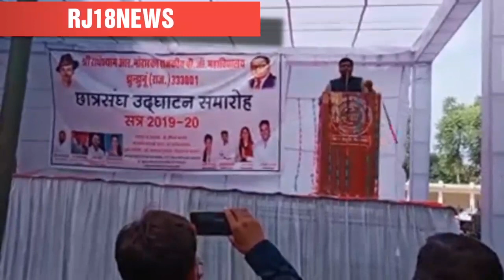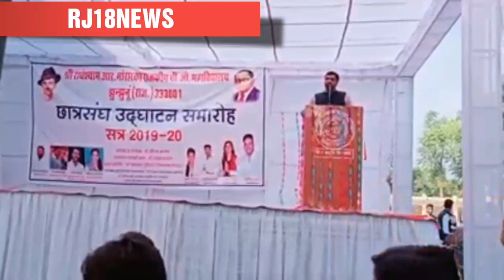vijendra lamba छात्रसंघ उद्घाटन कार्यालय के अवसर पर सम्बोधित करते हुए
मोरारका महाविद्यालय के छात्रसंघ उद्घाटन कार्यालय के अवसर पर विशिष्ट अतिथि पूर्वे एसएफआई जिलाध्यक्ष वह वर्तमान पार्षद बिजेंदर लांबा का अभिभाषण ।